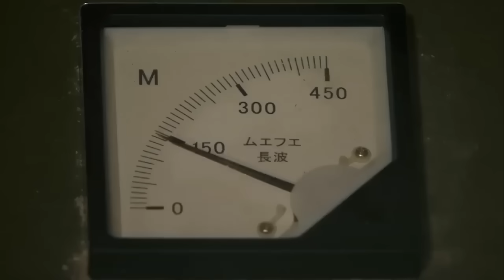日軍劍術女高手決戰美女高手,怎料美女高手武功高強,大敗日軍頂尖高手！ ⚔️ 抗日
QHZZ
劇名(Drama Name)：槍花